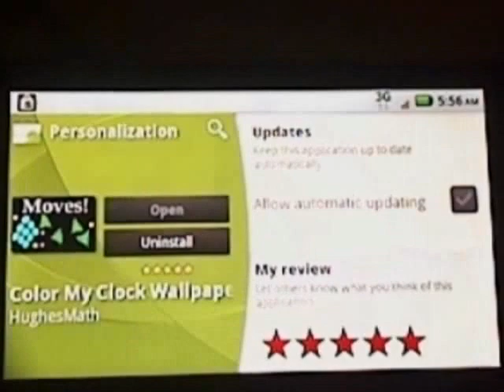Color My Clock Android Live Wallpaper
The first clock to combine Color and Quantity to give a uniquely beautiful display of the time. Available as a Live Wallpaper through Android Market Search for "hughesmath"